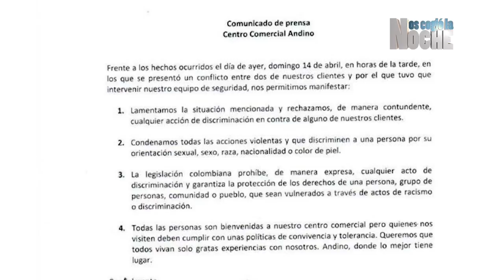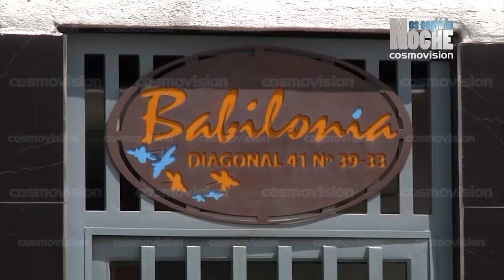Catedral Notre Dame en llamas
Emisión del medio día abril 15